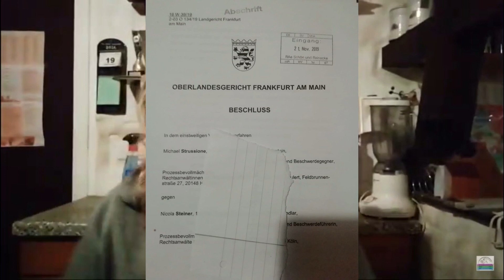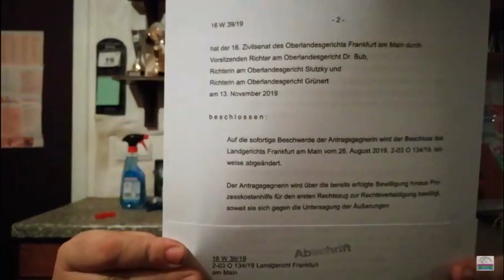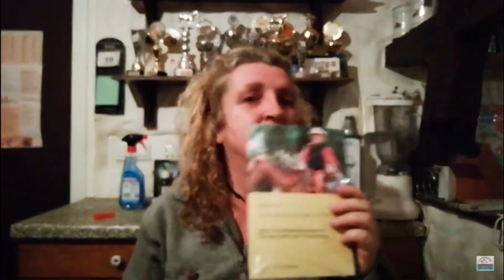Mustang Makeover Prozess: Neue Entscheidung zu meinen Gunsten | Kritik Adventsspiel Start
NEU: Neben Horsemanship-Unterricht und Westernreiten gibt es jetzt auch ein Angebot für Hundebesitzer - die 12 Oaks Hundeschule
Die Tiertrainer für Pferd und Hund.

Tod eines Pferdes - Zirkuslektionen im Fokus

12oaks TV sind die ultimativen Kanäle rund ums Thema Pferd:
In diesem steht der Horsemanship Gedanke im Vordergrund - Vlog-Themen, Zirkuslektionen fürs Pferd und Nicht - Pferde - Themen findet ihr im Partnerkanal "12oaksTV Zirkus & Vlog". Im Partnerkanal "12oaksTV Turnierkanal" geht es ums Westernreiten und um Westernturniere - Links weiter unten.

▬ Social Media ▬▬▬▬▬▬▬▬▬▬▬▬▬▬▬

▬ Mehr Videos ▬▬▬▬▬▬▬▬▬▬▬▬

▬ Unser Equipment ▬▬▬▬▬▬▬▬▬▬▬▬▬

Die Quelle für dieses React ist: